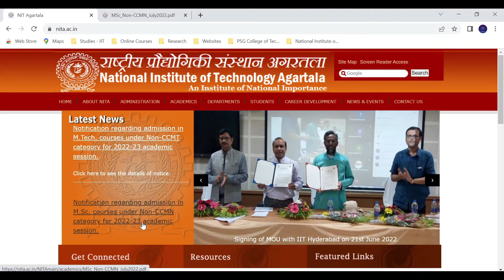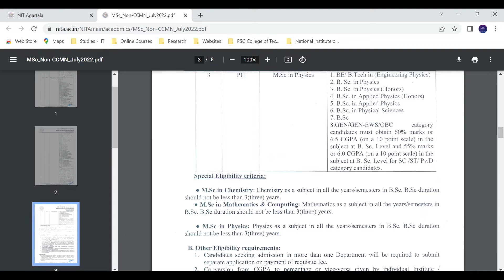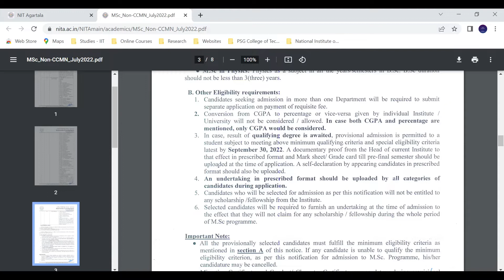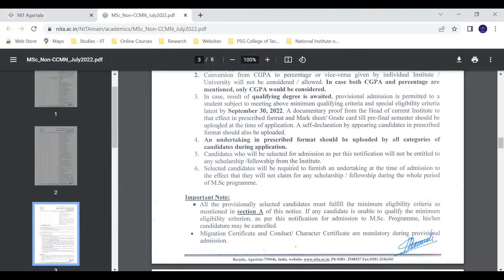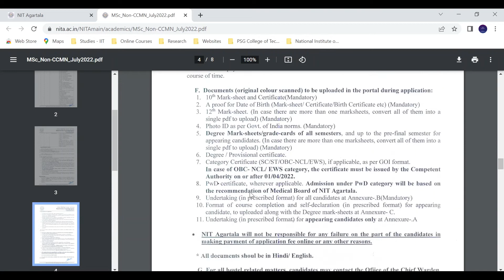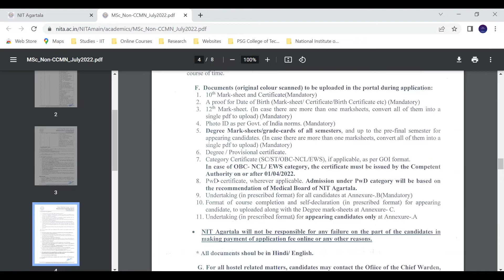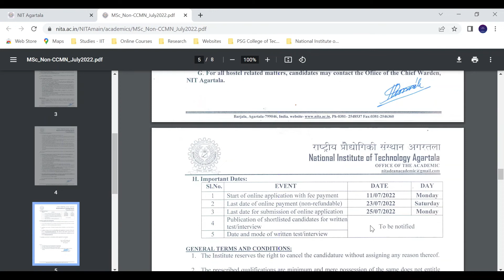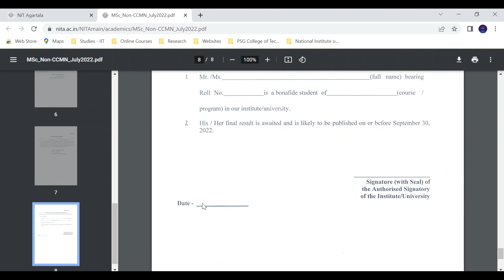NIT Agartala MSc Admissions 2022 Started! - Tamil | CCMN 2022 | Spot Round | Physics Maanavan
Worried about Not Qualified in JAM 2022 Exam? Willing to join in an NIT?

NIT Agartala Offers a very good opportunity for those who wants to get into MSc Physics at a NIT without qualifying JAM Exam. Full Details Explained in this video.

(Link will be opened only in Mozilla Firefox browser)